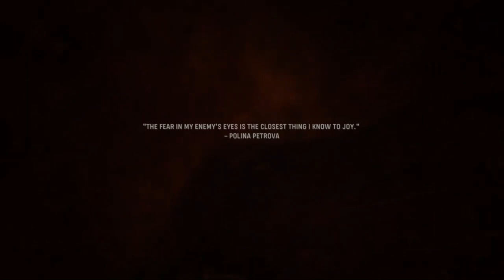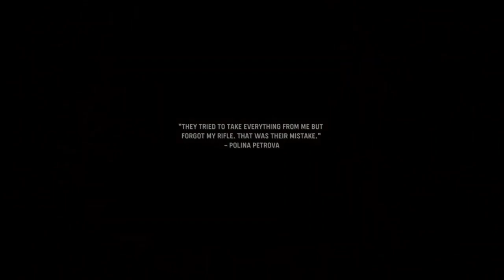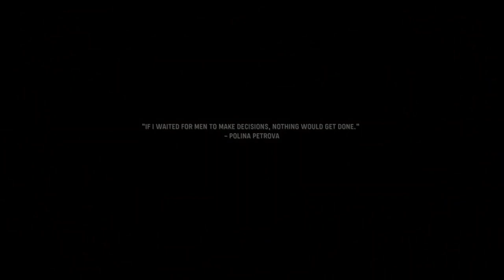Call Of Duty Vanguard EP 6 - Lady Nightingale | Let's Play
How lady nightingale became a unstoppable force, and these nazi fucks be all dramatic and shit BRO JUST DIE ALREADY.

If you like my content and streams you can help support it by becoming a patron

Bitcoin Address: 3DcdRD3wtNaYgSTZ18dLQAYFRWjjC2EVMT
ETH Address: 0x7c0B56E9b5fC692Cf5894DF5651Cb4B0b420c93f
DOGECOIN Address: D64NoamqMWVUH2qcssCkbyTdtcCMZNHY9W
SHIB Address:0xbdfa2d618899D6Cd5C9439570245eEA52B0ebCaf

Awesome Sales going on in Fantical Check it out